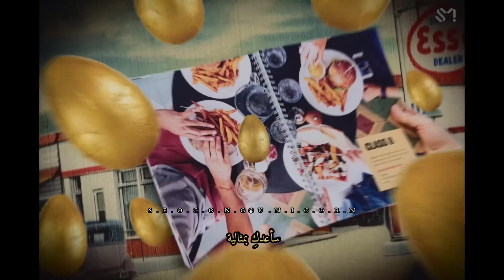{MV} NCT MARK - Golden Hour - Arabic sub مترجمة